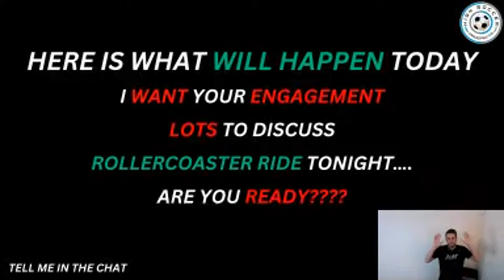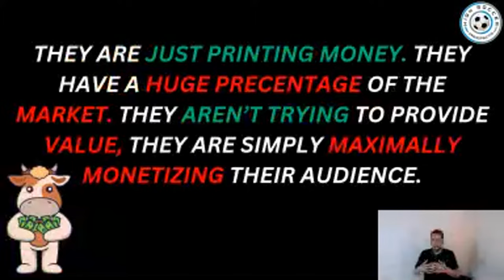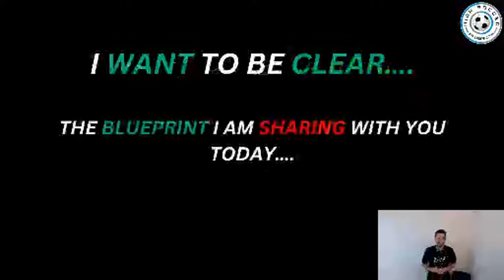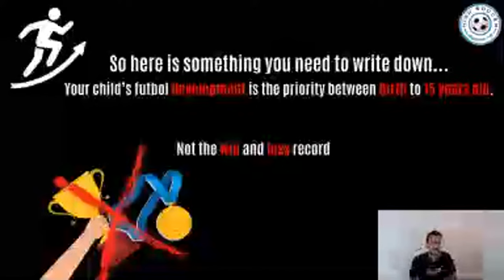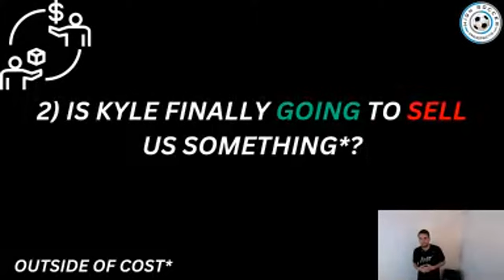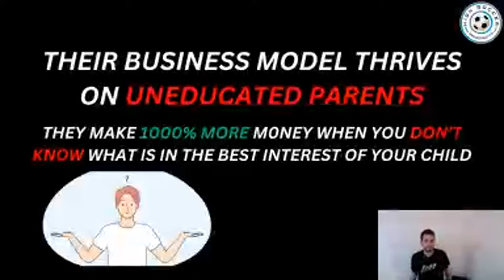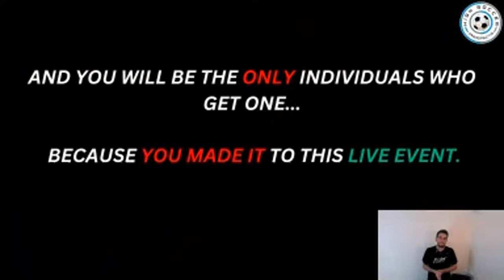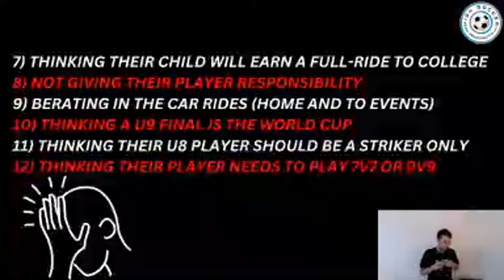The Best Youth ⚽️ Parent Education on the Internet (in 2024)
Want to Be a BETTER Coach?
Want to SAVE Thousands on youth soccer?

If you’re new to my channel, my name is Kyle Wilson. I am also known as The Angry Soccer Guy. I run a program called BeastResidency which is a full-time private school in Orlando, FL. I have played at every single level of youth soccer, been a coach in the US Youth System now for 10-years and have trained professional players including a Champions League, Premier League and European Championship winner. I have also trained one of the biggest talents coming out of Brazil worth 3.5 Million dollars. Given this is a YT Channel, and anyone can claim anything, I’ll share my story below.

Playing Career:

Pre-Info: My Parents had no athletic background and specifically no soccer specific background. Thus, my Parents spend $82,593 dollars on my 18-year Youth Soccer Career.

Age 3: My Soccer Journey started in the background with my mom/dad
Age 5: I joined recreational soccer at Gunston Soccer Club
Age 6: I got into skills training and met a coach who cares/develops
Age 8: I joined a competitive team at Gunston Soccer Club (GSC)
Age 12: My team moved from LMV to Team America Premier
Age 13: I went to Brazil and trained with Palmeiras
Age 15: Joined Mcclean Youth Soccer
Age 16: Joined D.C. United Pre-Academy (Summer)
Age 17: Joined Mcclean Development Academy (US Soccer DA program)
Age 19: Joined Saint Leo University Men’s Soccer (NCAA DII)

Coaching Career:

2016: First “official” coaching job was with Soccer Shots - working with 2, 3, 4 and 5 year olds
2016: US Soccer E License Completed
2017: Joined High Soccer Academy as a recreational coach
2017: Joined Four Corners Soccer Club (FCSC) as a Competitive Soccer Coach (1 team)
2017: Coach of two teams at FCSC U17s and U10s
2017: Started The “Soccer School” a training group in Celebration, FL with 6 players
2018: Promoted to Age Group Coordinator of FCSC and coach of U17’s and U10’s
2018: US Soccer D License Completed and said I will never take a US Soccer License again
2018: Left FSCS and joined Celebration Soccer Club - as director of coaching (DOC)
2019: Built Celebration Soccer Club into Celebration Tropics and over 300 recreational players and 10 competitive teams
2019: Started Florida Prospects a new program designed to rival US Soccer Development Academy
2019: I developed my 1st player to join an European Pro Academy
2020: COVID reigned and I partnered with High Soccer to create High Soccer Prospects
2020: High Soccer won the 2020 World Futsal Championship Gold Division (adults)
2021: I started training pro players like Benji Michel, Joey DeZart, Santiago Patiño, Rio Hop-Gund
2022: I started training more professional players like Ruan Texeira, Joey DeZart, Jake Mulraney
2023: I trained Luis Nani who won the Premier League and Champions League with Man United
2023: I created with my parents the 3% Parent Blueprint to help other parents save THOUSANDS
2023: I completed US Soccer C License
2024: I trained Kauan Basile who has a 10-year contract with Nike worth 3.5 Million Dollars
2024: The official virtual self-paced grassroots course is released known as 3% Coach Blueprint

*FULL DISCLOSURE*

Either spend your time (could be hours, days, weeks, months or years) or pay and learn from someone who has already the desired skill and absorb that knowledge in potentially minutes. I wish this type of content was available when I was a young kid. It would have changed my life forever.

The grind is long and tough, but with passion and desire, you or me can overcome anything.

Keep grinding,

Kyle